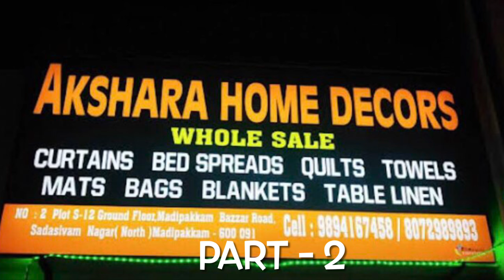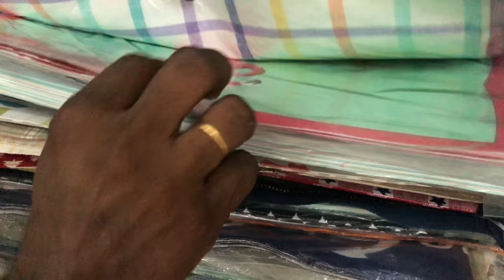Towels, Mats, Table/Floor runner, Bedsheets, Quilts, Baby muslin towels Best Navarathri return gift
Address :
Akshara Home Decors
Madipakkam Main Rd, Meenatchi Sundareswarar Koil, Sadasiva Nagar, Madipakkam, Chennai, Tamil Nadu 600091
Phn: 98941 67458 , 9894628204 , 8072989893

Shipped across India.